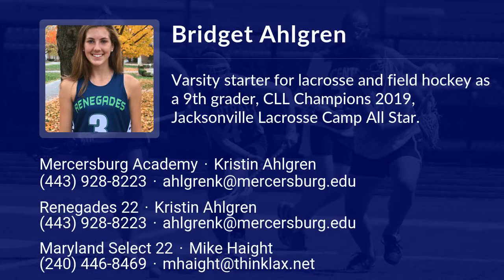Bridget Ahlgren Lacrosse Highlights - PA 2022 - Mid, Draw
Bridget Ahlgren Recruiting Video.